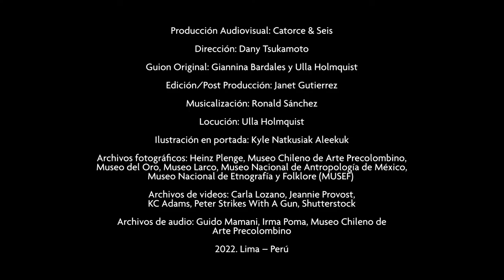1. Naturaleza | Cosmovisión Indígena en las Américas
¡Tierra viva! Todos estamos conectados, ríos, montañas, plantas, animales y seres humanos. Es importante comprender cuál es nuestro lugar en el mundo y el universo, entendiendo así nuestra relación con la naturaleza. Disfruta del primer capítulo de "Cosmovisión Indígena en las Américas"

Esta producción se logró gracias al apoyo de:
Embajada de Canadá en Perú y en Bolivia
Museo Larco
Canadian Museum of History
Museo del Oro del Banco de la República (Colombia)
Museo Chileno de Arte Precolombino
Museo Nacional de Etnografia y Folklore (Bolivia)
Museo Nacional de Antropología (México)

Aliados estratégicos:
La Mula
Utero.Pe
TVPerú

La miniserie también se encuentra disponible en la web del Museo Larco